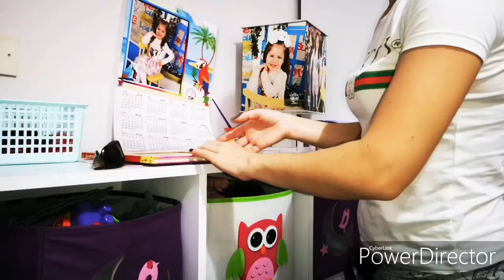Уборка В Детской Комнате 😉 Мотивация на Уборку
Уборка мотивация на уборку уборка в детской комнате генеральная уборка